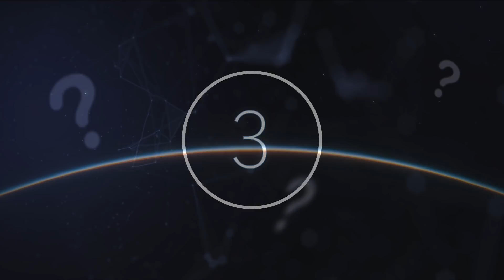NASA Have Just Announced This Probe Detected Messages Being Sent Out By One Of Jupiter's Moons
NASA have just announced this probe detected messages being sent out by one of Jupiter's Moons. Today, we take a look a these messages being sent out by one of Jupiter's Moons.

As surveyors of our own atmosphere near our Earth, we sometimes forget that discoveries are only set in stone until the next one comes along. A world as incredible as ours gives us answers to some questions, while leaving us with more simultaneously.

As members of planet Earth, we have found ourselves drawn to learning about our moon over time, but what about the moons of other planets? Juno, NASA’s spacecraft which launched from Florida in 2011 left Earth with the sole goal of learning more about Jupiter.